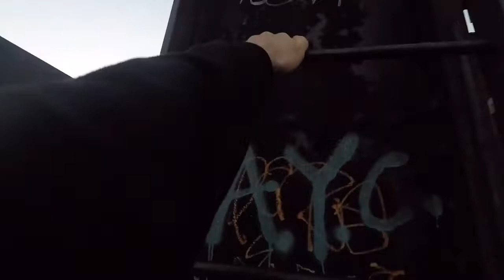Courthouse Castle and Kansas City, Missouri Streets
[Details]

Rather exploring more of St. Louis I decided to get the fam and head two hours away to Kansas City, Missouri for another castle exploration. Built in 1897 with the title of “workhouse castle,” constructed by the first prisoners who mined the limestone building blocks right out of the ground. what you think may have been for royalty living it actually held mostly petty offenders, vagrants and people who owed some sort of debt. As a part of their sentence these inmates were required to work when Female prisoners sewed prison uniforms and men labored for the city’s Public Works Department. We stopped by a popular parkour spot called Case Park, this little park on the edge of the bluff overlooking the West Bottoms, the Broadway Bridge, the Downtown Airport, and the Confluence of the Kansas and Missouri Rivers stands alone for me as my favorite park of all in the Midwest.  George B. Case donated property for a park to the City on the condition that the park would be named Ermine Case, Jr. named after his father. Downtown Kansas City. Downtown has plenty of spots to jump around so we parked the car in a garage and walked a few blocks around the garage hitting up this really green shrubbery which allowed for a great back drop for some photos! Rebecca makes a great personality to shoot so be sure to take a look at her feed next for some great content, and her smashing sense of style. We continued on exploring the streets of downtown finding some spots here and there while we walked and stopped for photos or some parkour training.

Save 15% on your order at check out with Fresh Junky using "FRSHJ016"

Put one foot in and check out BEHEADWEAR for your bluetooth beanies

For every time you see my NAVAJO tether strap for my camera you shake your foot all about.

I think you should get paid $$$ to post so follow my link to start your career as a brand ambassador with HEARTBEAT

This little piggy don't want to miss out on the BLOG

Edit by myself using Power Director or iMovie

I post WEEKLY blogs starting at WANDERING WEDNESDAY Come back often and see what I have new.